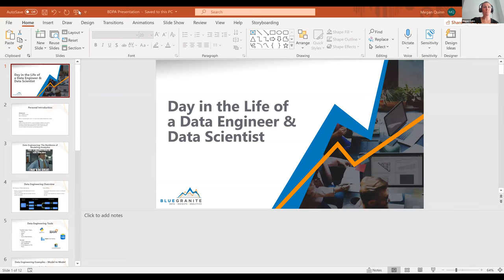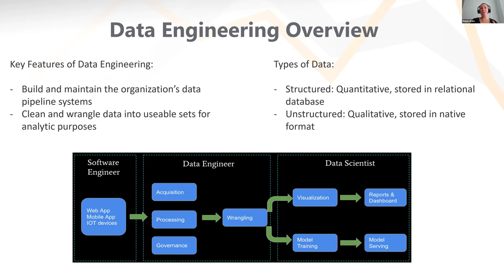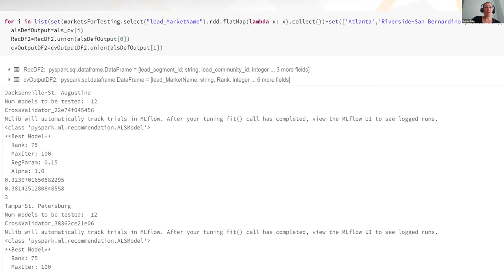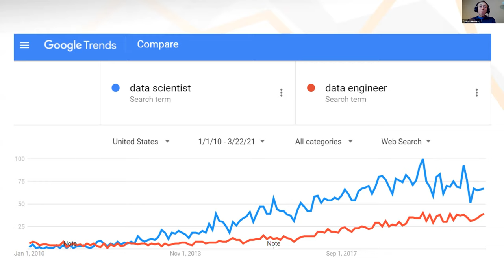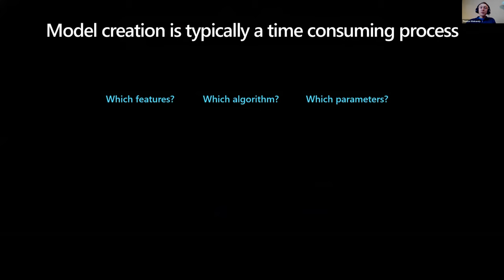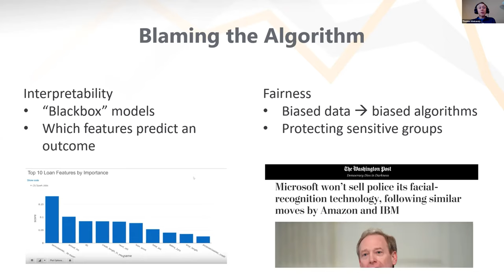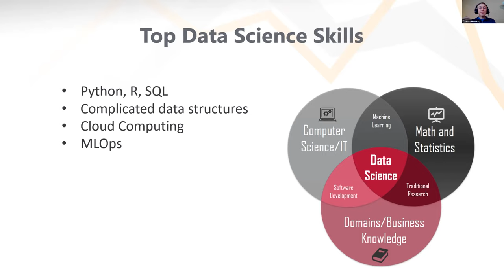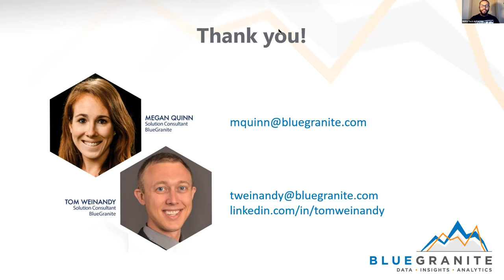BDPA Tech & Career Talk - A Day in the Life of a Data Scientist and Data Engineer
Speakers:
Megan Quinn - Solution Consultant, Blue Granite
Tom Weinandy - Solution Consultant, Blue Granite

You can join our talks LIVE every second and fourth Friday of the month.